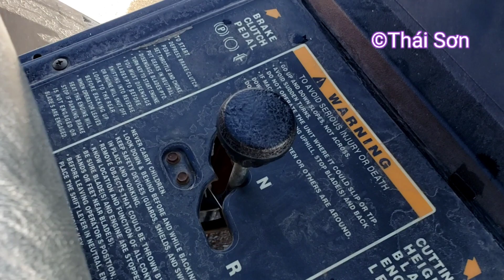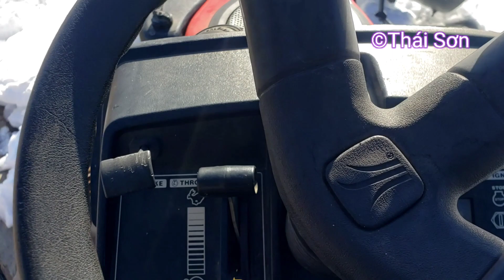First Time Tested Snow Plower Convert From Lawn Tractor, Thử Ủi Tuyết Độ Lại Từ Xe Cắt Cỏ